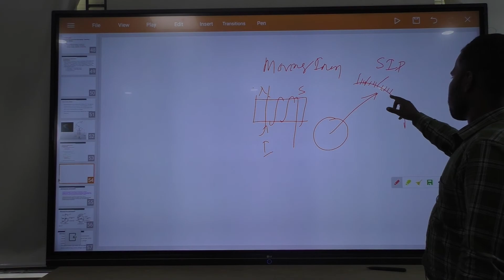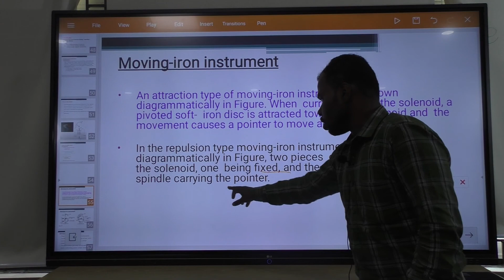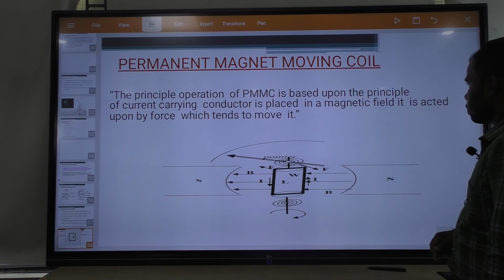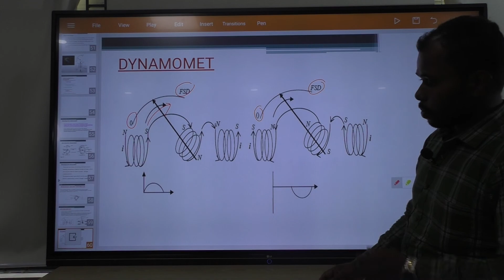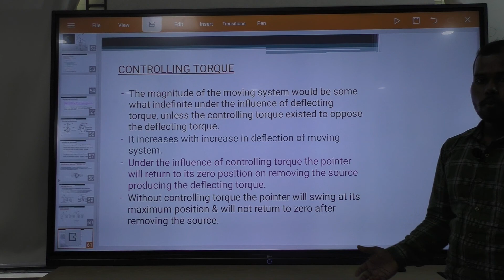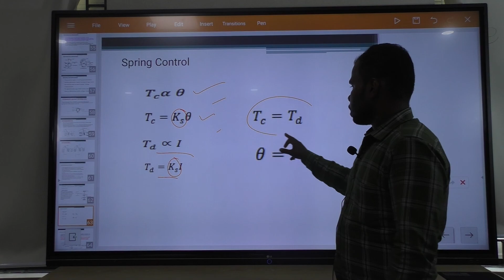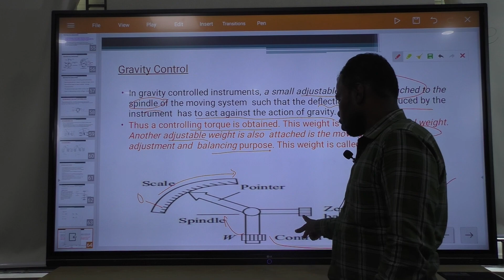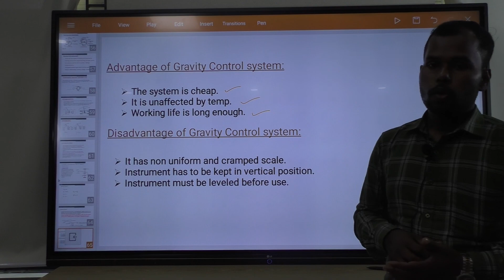Electrical Measurement & Instrumentation, Electrical 4th Semester Lecturer 16